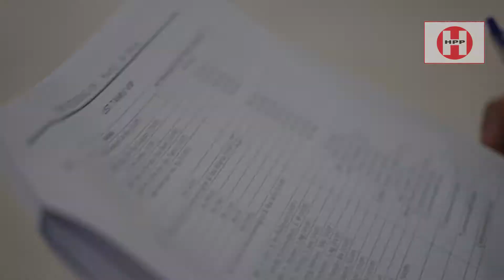HPP - MASJID DAARUL ADZKAR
Ready to help make your wedding luxurious